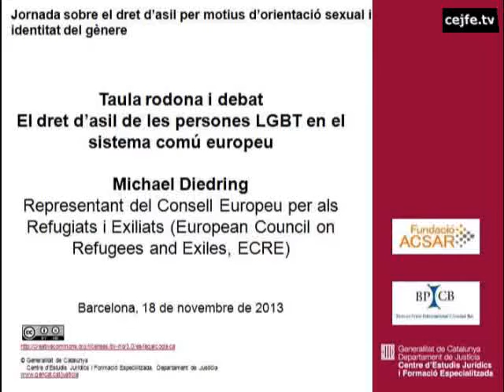El dret d'asil de les persones LGBT en el sistema comú europeu. Michael Dierdring